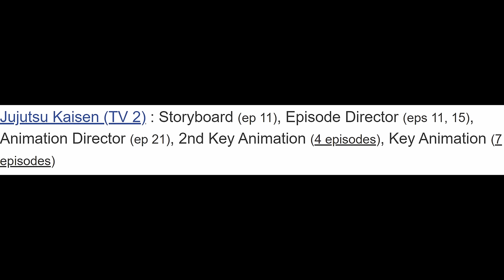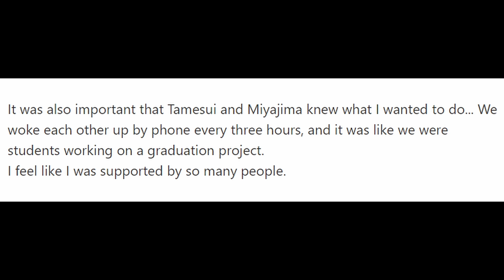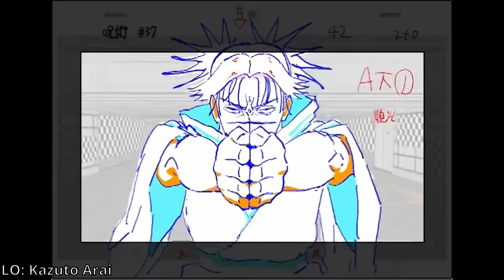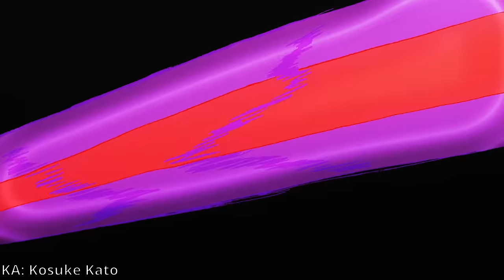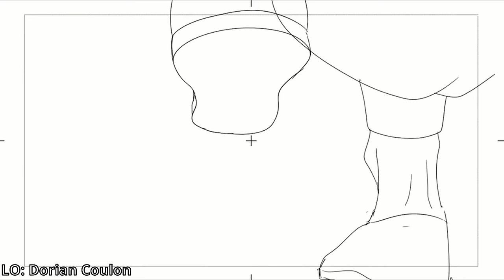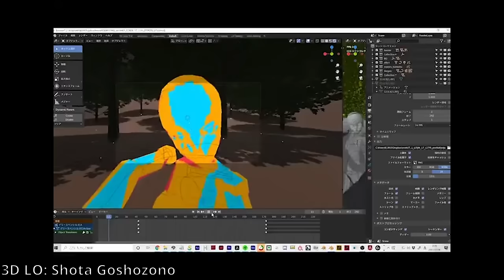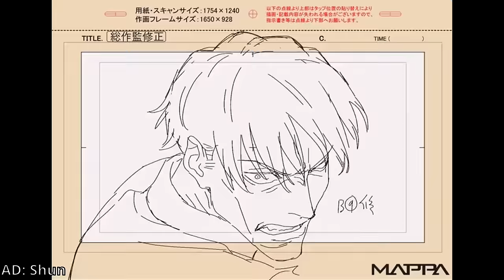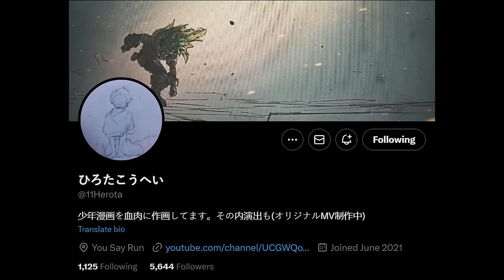The FINAL stretch | Animation Analysis: Jujutsu Kaisen Season 2 Ep 19, 20 & 21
Abbreviations that I use regularly:
KA: Key Animation
AD: Animation Direction/Director
CAD: Chief Animation Director
ED: Episode Director
SB: Story Board
LO: Lay Out

00:00 - Hi
01:15 - Episode 18: Gosso's sacrifice
02:12 - Episode 19 production notes
04:29 - Episode 20 production notes
06:58 - Episode 21 production notes
10:16 - "ThE lAsT fEw EpIsOdEs ArE wElL pLaNnEd By ThE pRoDuCtIoN"
11:36 - Episode 19 breakdown
36:52 - Episode 20 breakdown
01:17:05 - Episode 21 breakdown
01:34 - Goodbye JJK S2 animation analysis videos